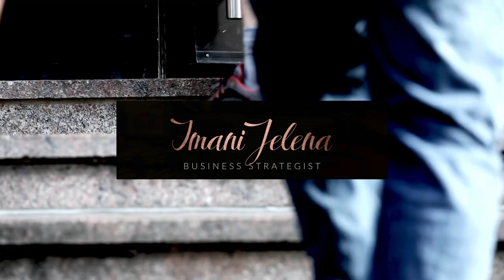What To Write Off For Business Expenses (Tax Write Offs)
T E C H:
Sony Nex-5t
Pro Photo Studio Lighting
Adobe Premiere
Imovie

Hair company, hair business, opening a hair company, lash business